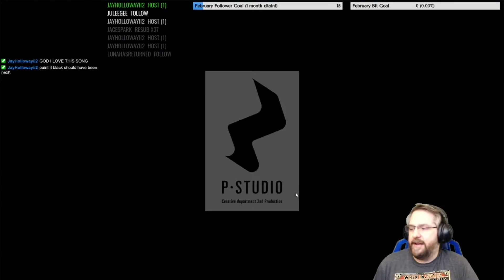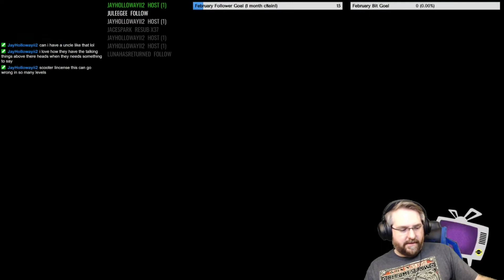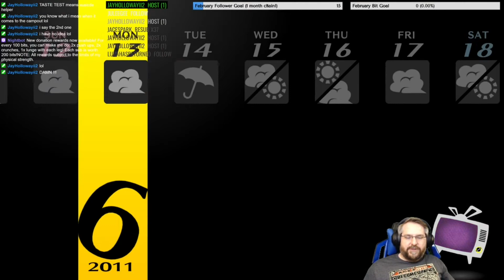Granny's Secret Lesson – Persona 4 Golden, Episode 28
You're absolutely right, Rival School Student, that Mooroka guy IS suspicious!
Game Dates: 6/09 to 6/13
Original stream date: 02/15/2021 (Part 1)